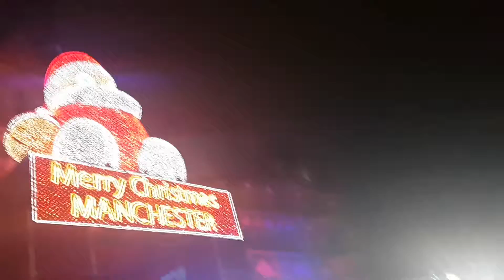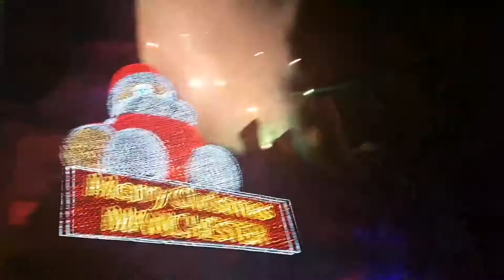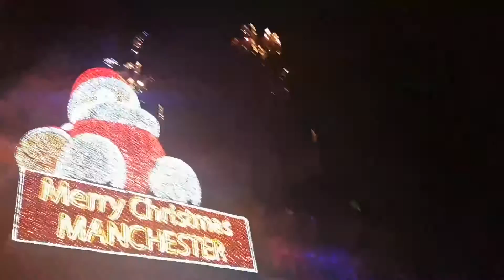Fire work 2017 at Albert Hall Manchester city centre